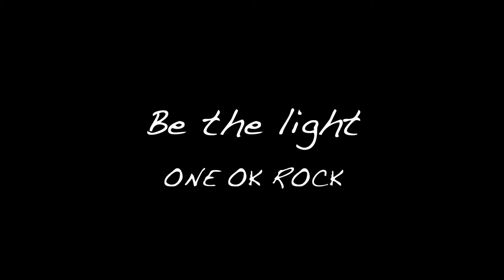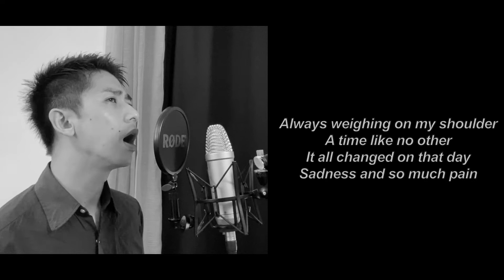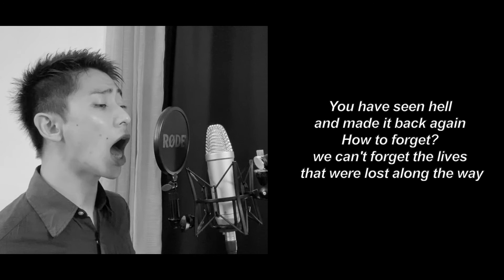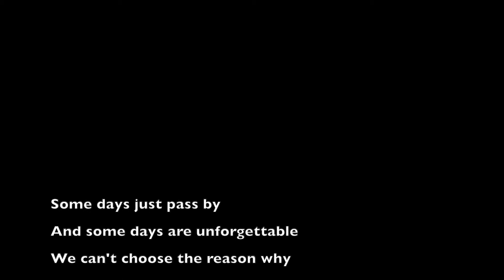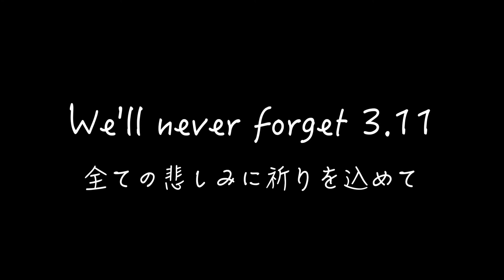ONE OK ROCK - Be the light (cover by Kazuki Matsumoto)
Vocal - Kazuki Matsumoto